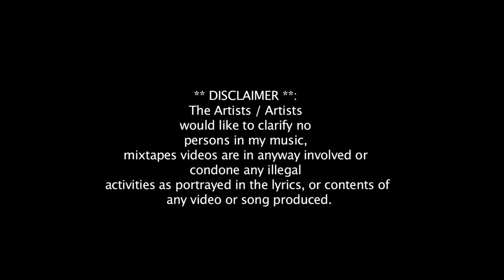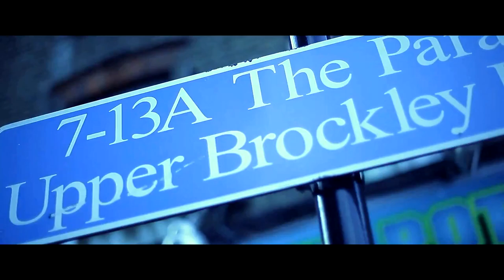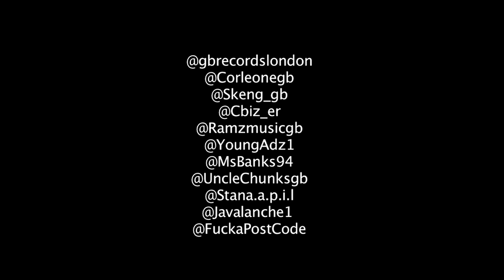Corleone - Fake Rappers Remix ft: GB, C. Biz, Young Adz, Ms Banks, Stanna, J.Avalanche & Big Chess